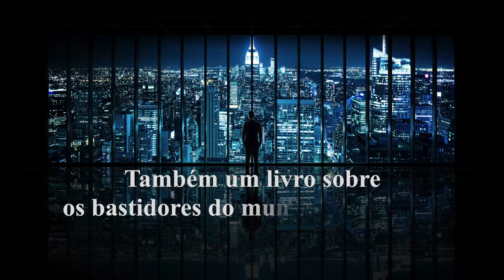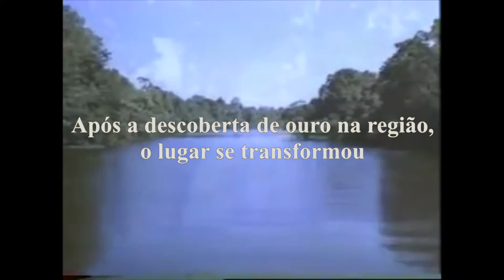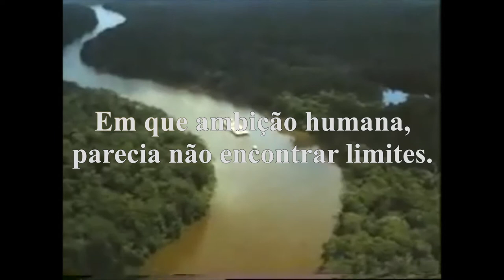Book Trailer Odalisca - plataforma no mar e selva amazônica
Ao se envolver com uma bela  e rica herdeira,  um alto executivo é levado à ruina  acusado de ser um golpista e tentar alcançar um alto posto usando-a como trampolim. A busca pela honra perdida o levaria desde  uma plataforma no mar , onde passaria por todo o tipo de provação , a um campo de petróleo nas selvas peruanas  , numa encruzilhada do destino  estaria  uma misteriosa  “ odalisca “ .  Saiba mais lendo o livro Odalisca , de Yuri Belov